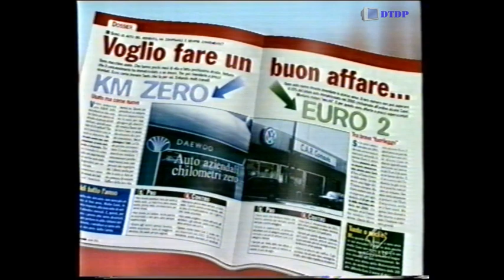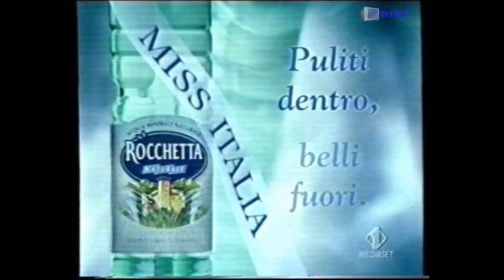Sequenza Italia 1 - Lunedì 12 Marzo 2001 [4]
Sequenza Italia 1 - Lunedì 12 Marzo 2001 [4] trasmessa al termine del film "Ace Ventura - Missione Africa"